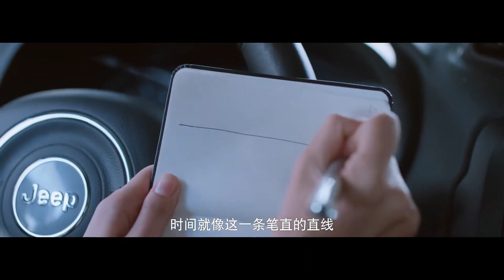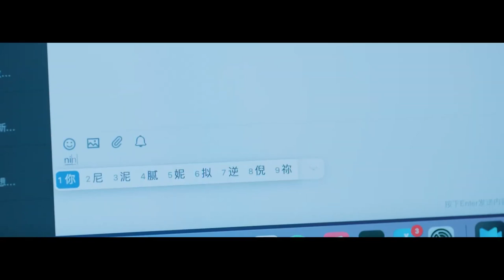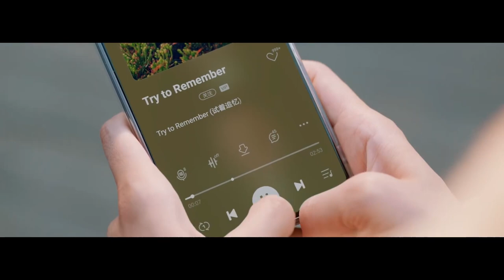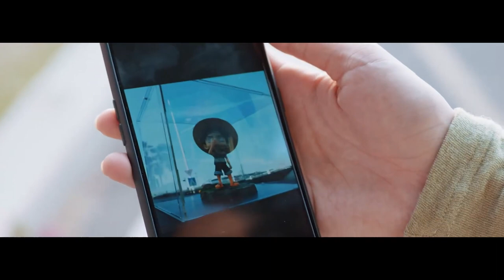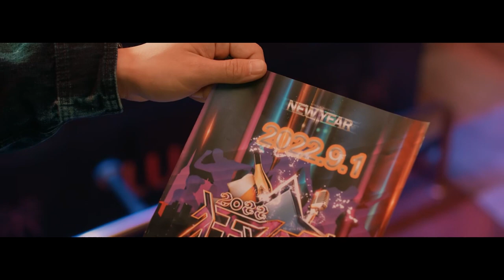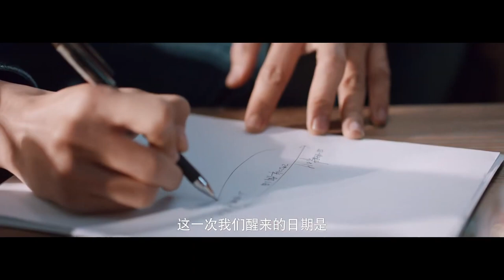ENGSUB【Boss Meet Love Again】▶EP09 | Li Yitong,Zhang Binbin 💌CDrama Recommender